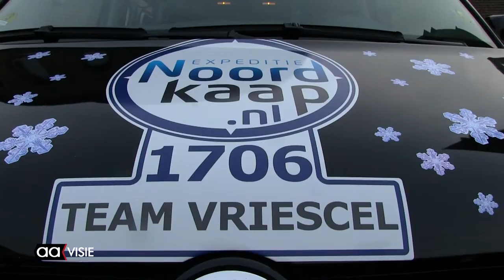Expeditie Noordkaap levert vriescel op voor voedselbank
'Met de cheque ter waarde van 15.183,10 euro kan de voedselbank zeker een nieuwe vriescel aanschaffen', laat Cathy Hemmer weten. Samen met haar man Roland beginnen ze de Expeditie Noordkaap. Afgelopen zondag vertrokken ze en vlak daarvoor werd het bedrag onthult.

Henk Zielhuis, voorzitter van de Voedselbank in Almelo, is heel blij met geweldige bedrag dat ze via Cathy en Roland hebben binnen gekregen. 'Dat krijgen we niet elke dag,' vertelde hij met een brede glimlach op zijn gezicht.